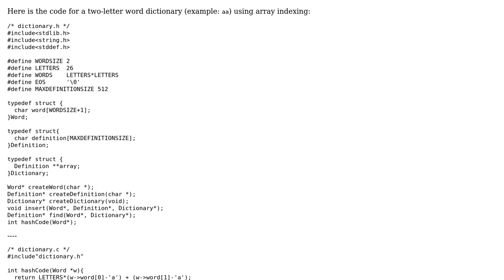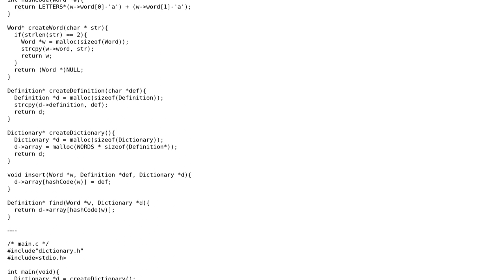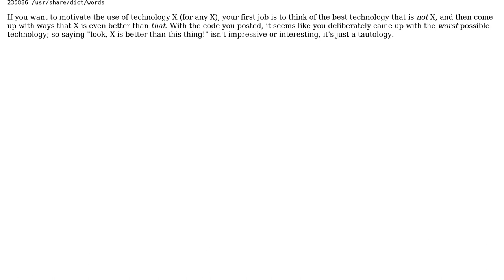Code Review: Two-letter word dictionary - array index implementation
With thanks & praise to God, and with thanks to the many people who have made this project possible! | Content (except music & images) licensed under CC BY-SA | Music | Images & others | With thanks to user Quuxplusone user overexchange user Jamal and the Stack Exchange Network Trademarks are property of their respective owners. You are responsible for your own actions.